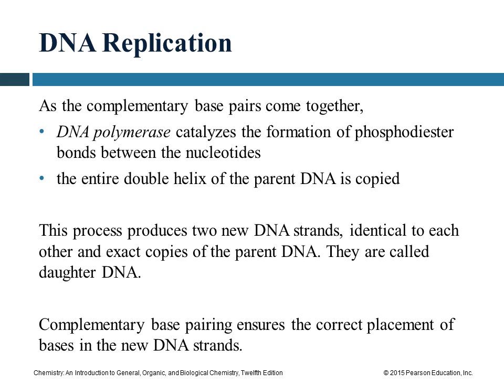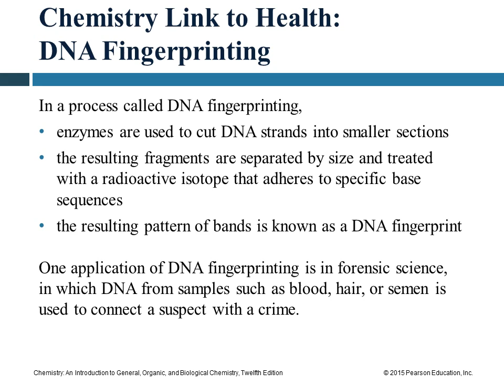17 3 DNA Double Helix Video